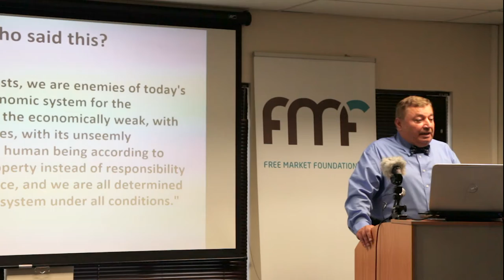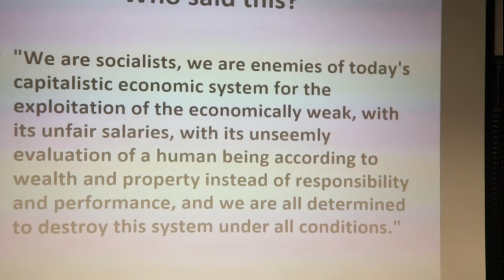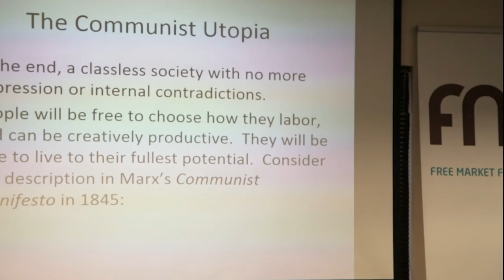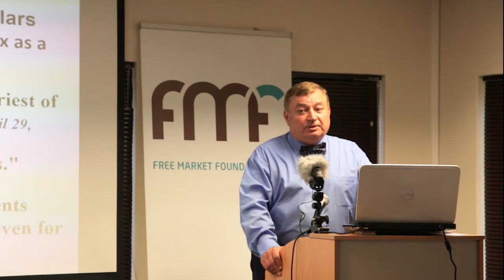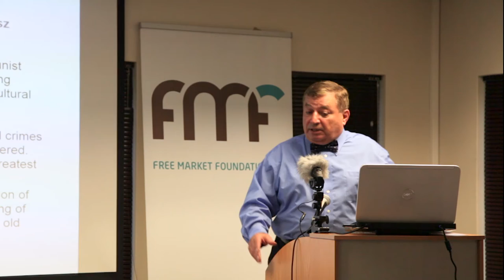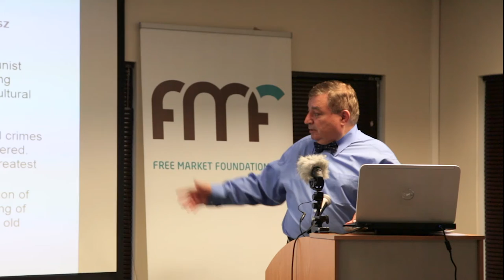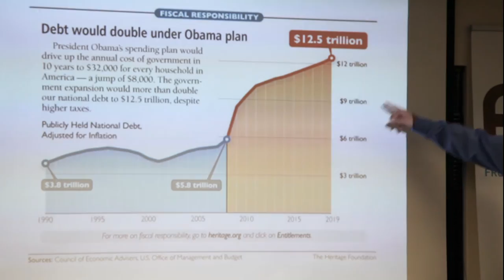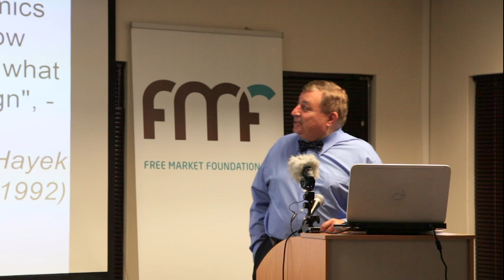The global assault on liberty - Prof. Yuri Maltsev